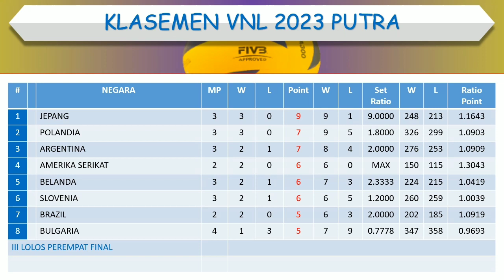Hasil Volleyball Nations League Putra 2023 │ Jepang vs Bulgaria │ Sabtu, 10 Juni 2023 │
Hasil Volleyball Nations League Putra 2023

Minggu Pertama

Belanda vs Jerman

Italia vs Kuba
Kanada vs Argentina
Prancis vs Slovenia
Iran vs China
Jepang vs Bulgaria

Hasil VNL 2023, Hasil VNL Men’s 2023, Hasil VNL Putra 2023, Hasil Volleyball Nation League Men’s 2023,